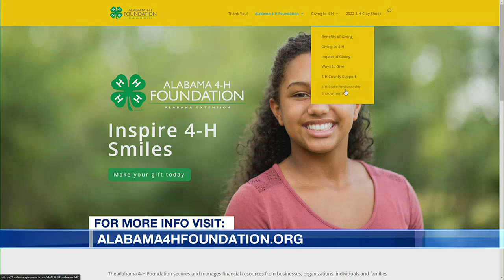Alabama 4-H ambassadors launch 4-H Camp Endowment Campaign